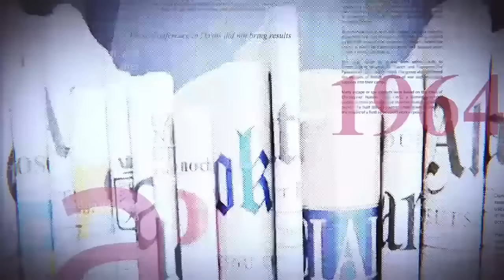GRANDE TRIBUNE|31.10.2023| CONFUSION CHEZ KATUMBI ET SETH KIKUNI. LA COUR S'EST DÉMARQUÉE ?